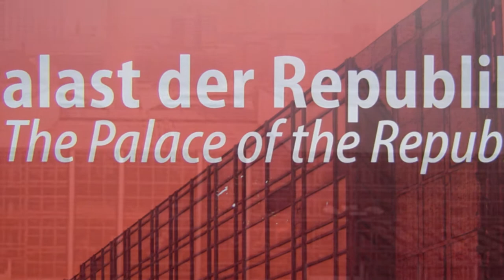Palast der Republik (2006) - Bilder des Rückbaus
Lange ist es her, da stand im Herzen der Stadt ein Palast.
Er dominierte die Mitte Berlins und war für das Volk erbaut.
Viele Veranstaltungen fanden hier im Kulturtempel der DDR statt, Karten gab es nur unter dem Ladentisch. Prominente aus Ost und West trafen sich an diesem Ort und "der kleine Udo durfte nicht", Udo Lindenberg sang von seinem Wunsch einmal im Palast der Republik spielen zu dürfen. Natürlich ist der Palast auch politisiert worden, mit Volkskammer und Parteitagen der SED. Er war ein technisches Meisterwerk, was es so in dieser Perfektion sonst nirgends zu sehen war. Der "Palazzo Protzo", wie ihn die Berliner liebevoll nannten, blieb von der Eröffnung bis zu seiner Schließung ein Palast des Volkes.